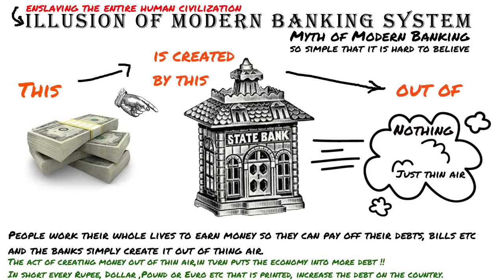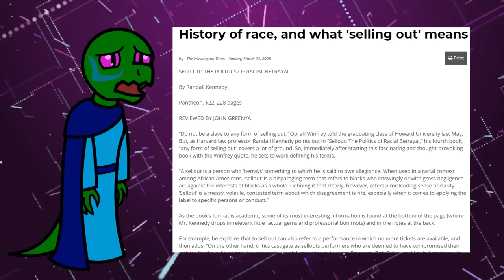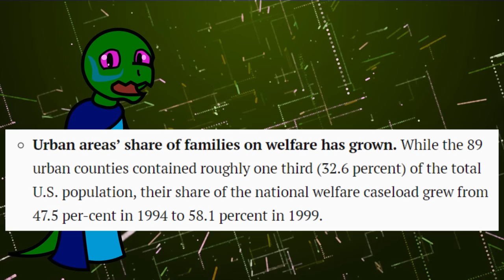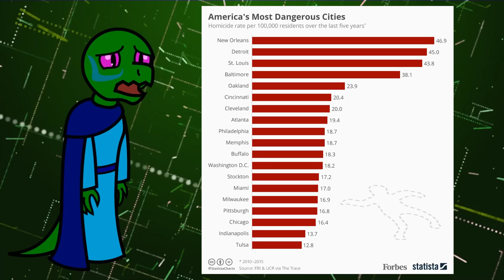Stay Away From The Cities!!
Spiked Online: London Burning because of the Welfare State